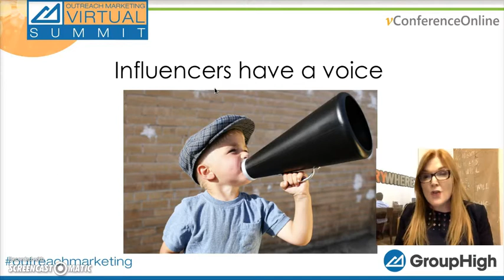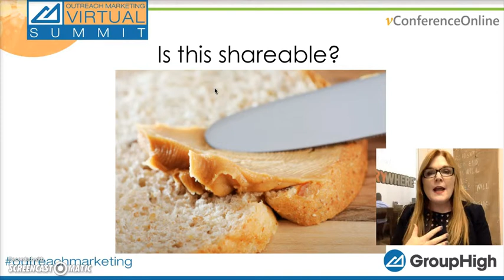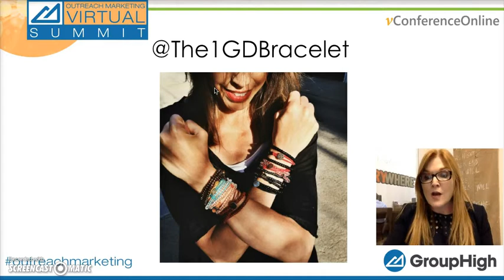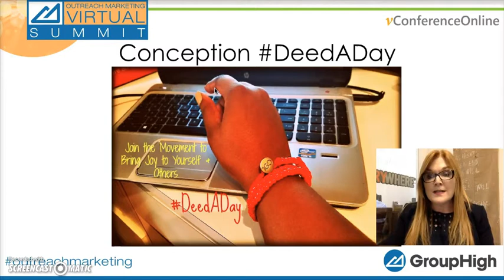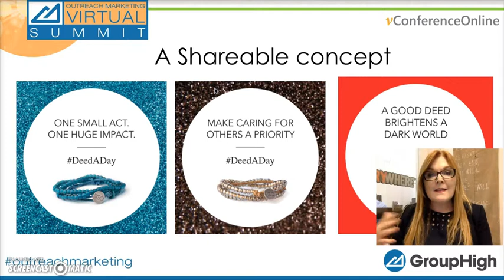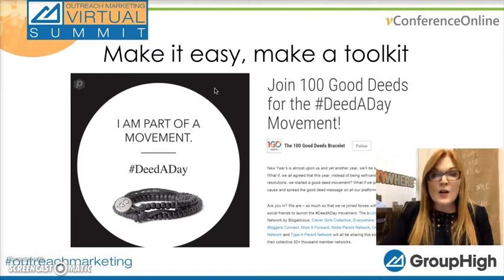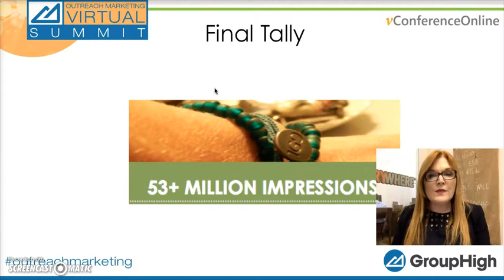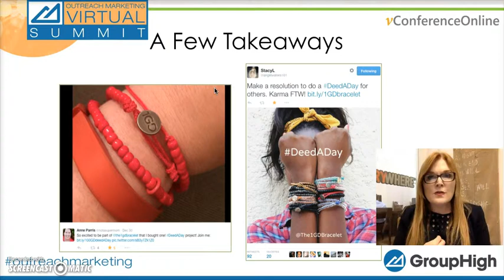How Bloggers Can Help Your Non-Profit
President of Everywhere Agency tells you how bloggers can help your nonprofit or cause campaign. for more more information about Everywhere Agency and follow Danica on Twitter @DanicaKombol